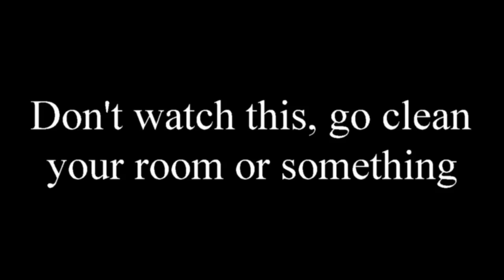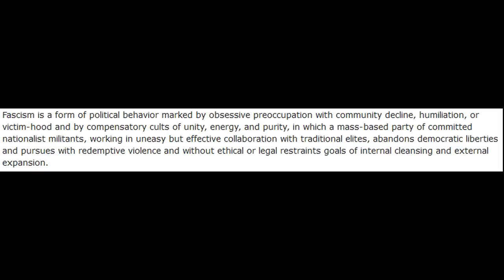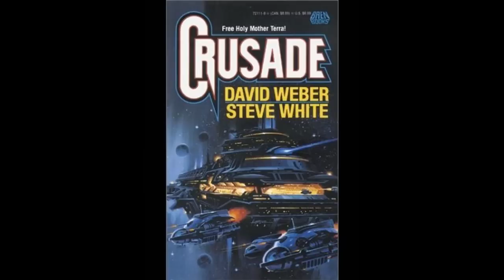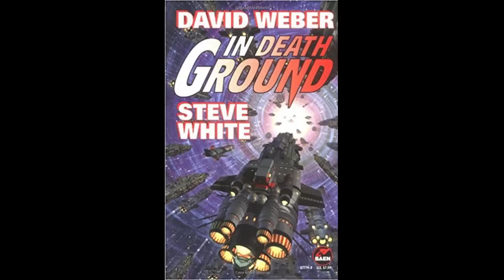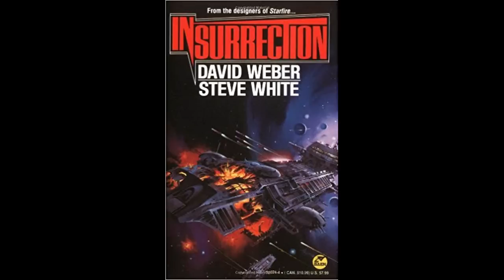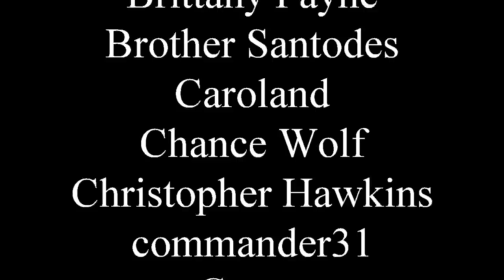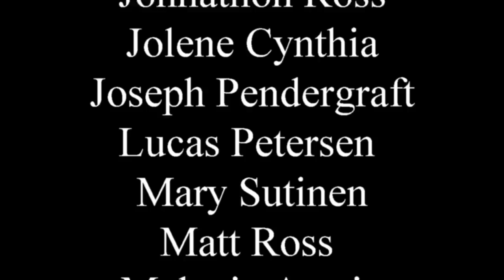The f@scism of military sci-fi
Let's get strangers to yell at me online again.